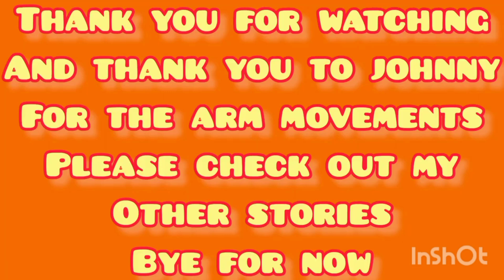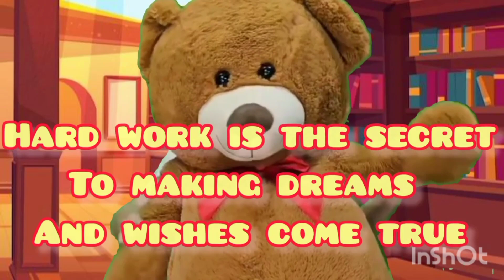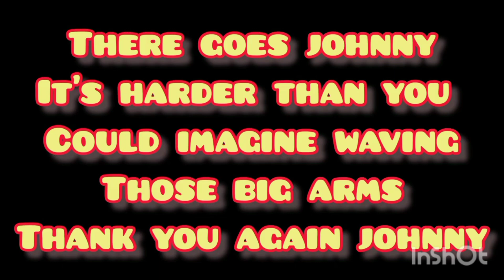Two Fantastic Children's Stories! Storytime with Grizzly!Fantastic Fun learning stories!Told by me!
Two Fantastic Children's Stories! Storytime with Grizzly! Fantastic Fun learning stories!Told  by me! The Ugly Fairy and The Elves and The Shoemaker! Both stories have a lesson to learn and a happy ending! enjoy